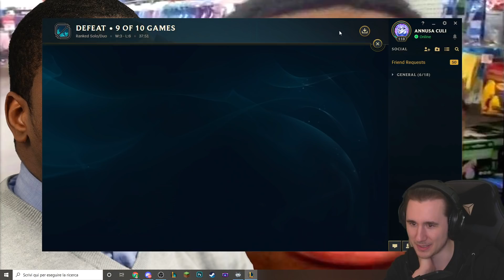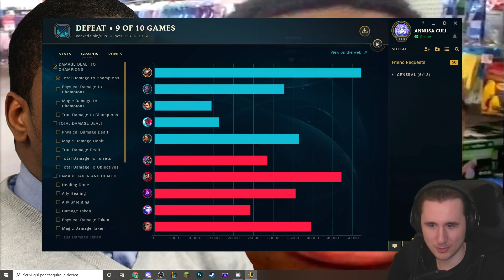TIRO AL BERSAGLIO FT. @TheGame966 - League of Legends ITA #2813